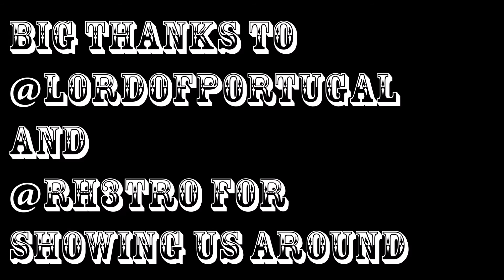Mavericks of the West - Utah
Took a trip down to price to meet up with Isaac and Rhet. Isaac showed us some really cool spots. Thanks for Everything.

Music
Flying Lotus - Zodiac shit

Video by - Instagram.com/lurpking